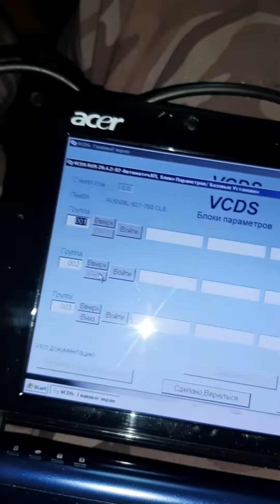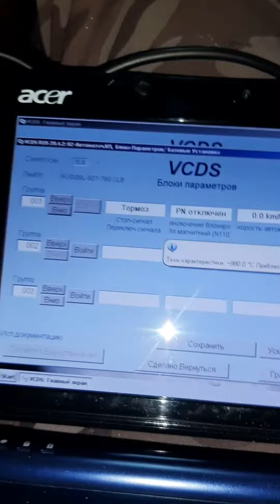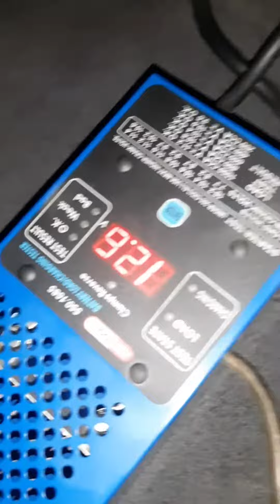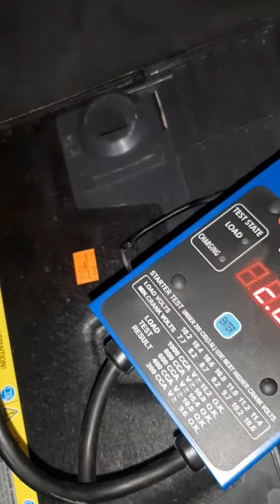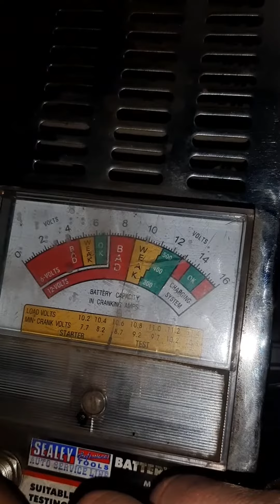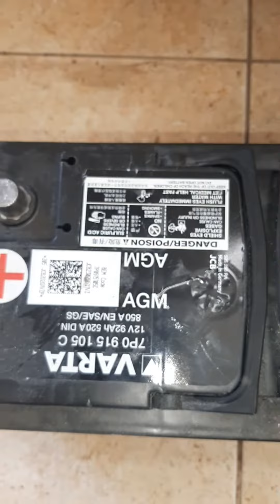VW Phaeton 2013. Low voltage error,p0562(001378).